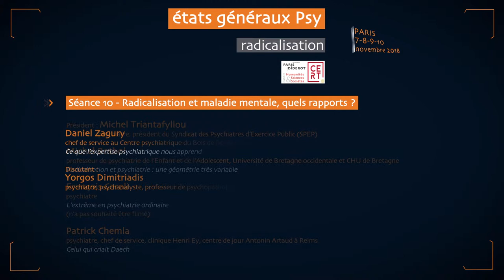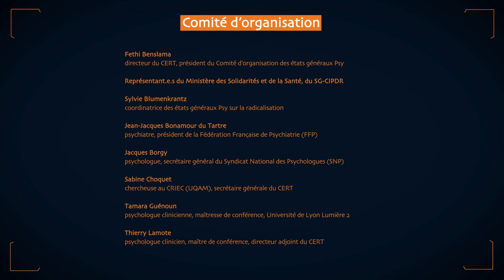Etats généraux Psy sur la Radicalisation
Patrick Chemla, psychiatre, chef de service, clinique Henri Ey, centre de jour Antonin Artaud à Reims - "Celui qui criait Daech"